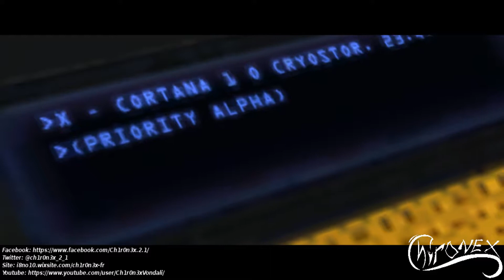Halo 1, partie 1/6, en mode Oldie but Goodie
Halo 1 sur PC, je n'y jamais joué vu que j'ai commencé avec Halo 2, donc... test :D -- Watch live

☺ Battlenet ID: Ch1r0n3x #2543 (Diablo 3)
☺ EA ID: Ch1r0n3x (Dead Space 3)
☺ Steam ID (N'hésitez pas à m'ajouter)

!ATTENTION!